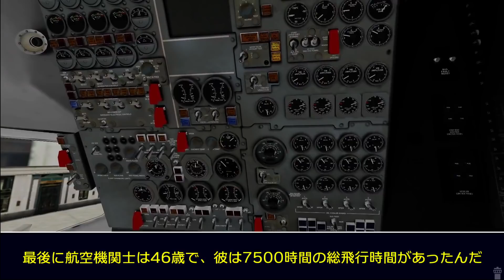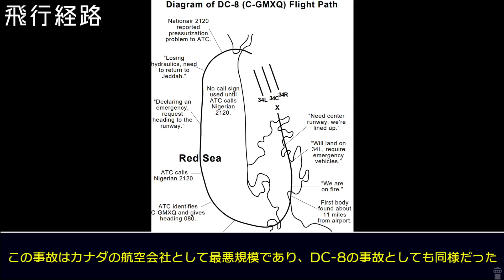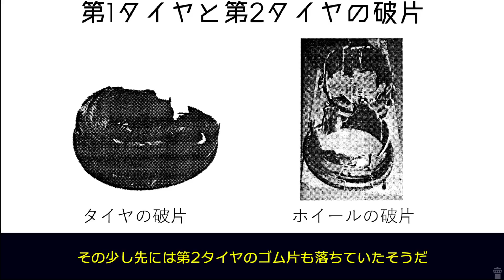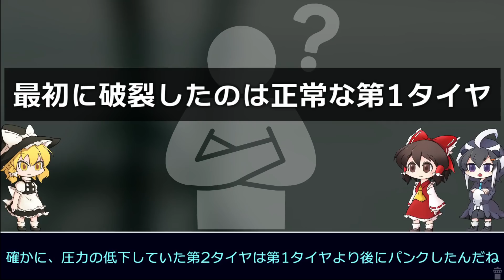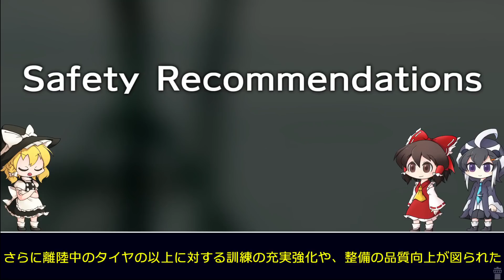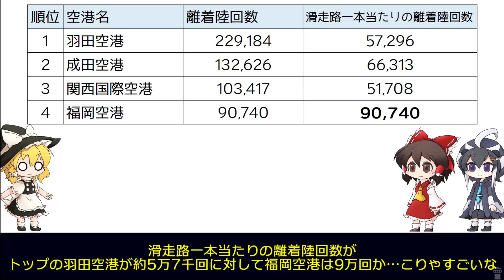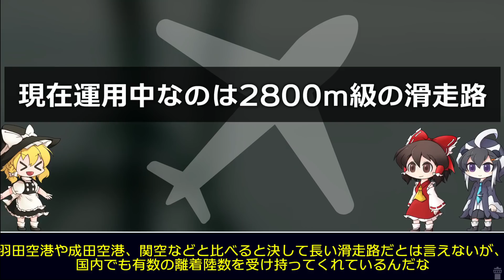【ゆっくり解説】#113 ナイジェリア航空（ネーションエアー）2120便墜落事故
ナイジェリア航空2120便はネーションエア－の運航により、聖地巡礼の帰路に就く乗客を乗せてナイジェリアへと戻る予定だった。
だが離陸中に異音が生じ、副操縦士はタイヤのパンクを疑った。

横田友宏 (著)「エアラインパイロットのための航空事故防止 1」